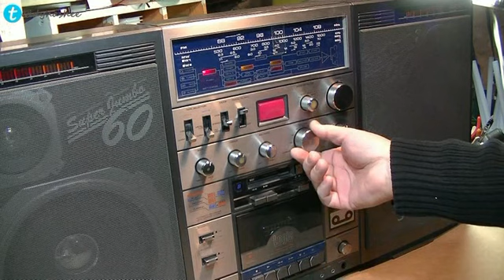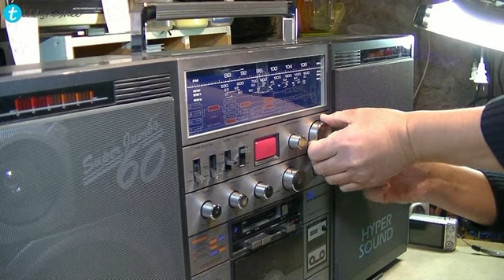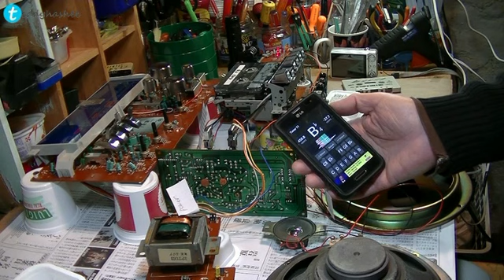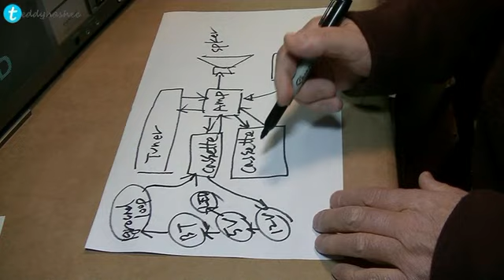CONION C126-F Ghettoblaster Bluetooth Mod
This is an old school boombox CONION C-126F from 80's. It has 2 cassette decks and FM/AM radio. The upper cassette deck (deck B) is like a car cassette player set in the center of the box. The 4 way speakers are not separated from the main console that makes this a one-box gigantic ghetto-blaster.

The radio worked fine, and both cassette played well. However, the sound of the cassette especially lower one (deck A) wasn't good. Also the LED tape run indicators did not work at all.

Here is what I did for tuning-up this boombox.
1) Took it apart and clean all parts
2) Treated all controllers with contact cleaner
3) Cleaned and de-magnetized play + record head of the both cassette decks.
4) Replaced all drive belts on the deck B, that include tape counter and tape run indicator LEDs.
5) Adjust the tape speed of the deck B.
6) Add Bluetooth receiver along with groundloop noise eliminator.
7) Add rainbow color LEDs.

About the deck B, the drive belt was still OK, and playing speed was a little bit faster than it's supposed to be. However, there was no speed adjustment screw on the back side of the motor, so I left as it was. With this age and condition, a little faster speed is not a problem than slower speed, that's what I thought.

The Bluetooth signal was accessed to the deck B signal input. The power for the Bluetooth and LED was also taken from Deck B.

After closing the back case, I found another problem during the testing, so I reopen the body and removed particular parts for readjustment again and again. Finally, it became perfect working condition.

By the way, this boombox has an alarm system. It was funny the alarm went off and my dog Lucky reacted it from upstairs far away. Indeed the alarm was lauded enough protecting itself.

Special thanks to the Boombox Collector Pedro.
This boombox was presented to Pedro from his wife as a gift. Wow!

If you like my videos and would like to donate to me for my future video making work, I appreciate your kindness. Thank you in advance.

BTC (Bitcoin):
1DQJChuaZi2bHamigZWVvKwHShsTJW9uQk
BCH (Bitcoin Cash):
qqe43k5hdvuzstz8zxmamn0qn6x44y4wzqj240h99n
ETH (Ether):
0xaC7578787cA1964cf45b314b2ac9eB2cF876FB05
LTC (Litecoin):
LNJf56cM4pRgH4G47EePCUGMQWAJLV4zyi